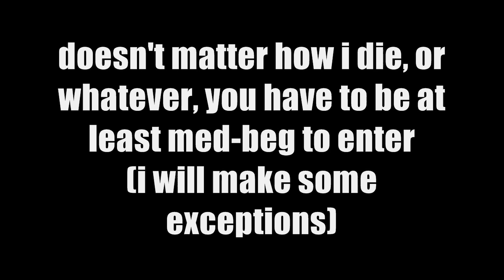Kick Ass Collab **CLOSED**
CLOSED NO MORE ENTRIES